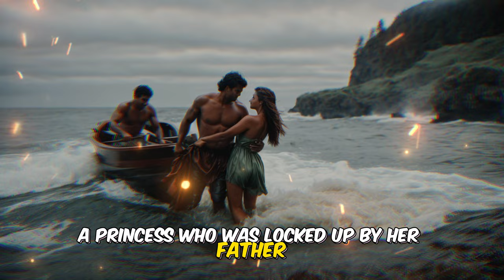Perseus and Medusa: A Mythical Tale of Courage and Cunning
In this video, we explore the Greek myth of Perseus and Medusa, one of the most thrilling stories in ancient mythology. We learn how Perseus, the son of Zeus, managed to slay the snake-haired Gorgon Medusa, who had the power to turn anyone who looked at her to stone. We also discover the origins of Pegasus, the winged horse, and the role of the gods and goddesses in Perseus’ quest.